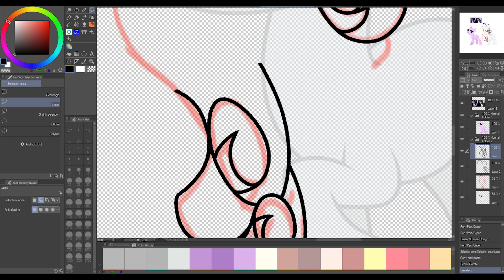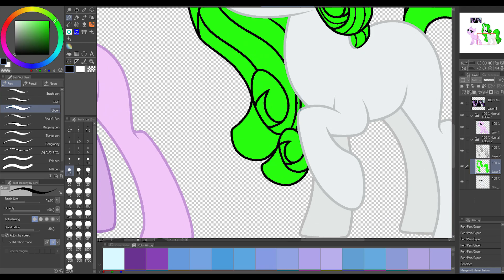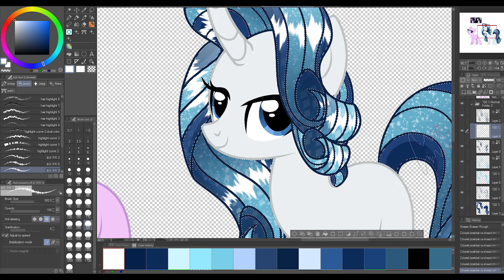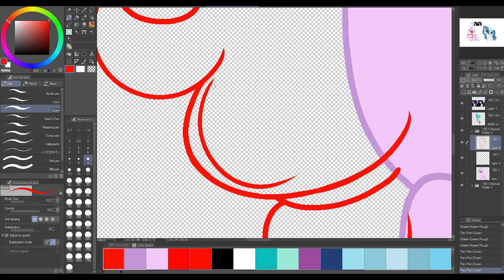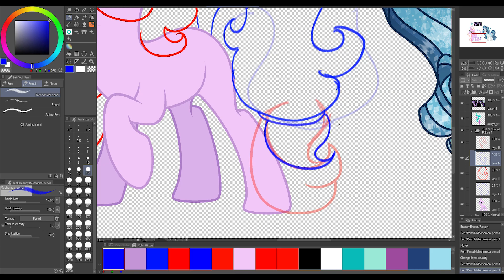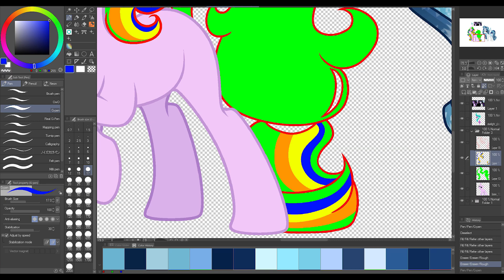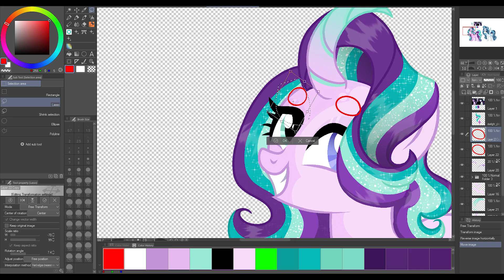MY LITTLE PONY FIM FUTURE | Speedpaint | Rarity and Starlight Glimmer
Rarity as requested!

DRAWING TIME - 5hr 06min
EDITING TIME - 4hr 34min

Recorded on Camtasia,edited on Adobe Premiere Pro.

CREDITS